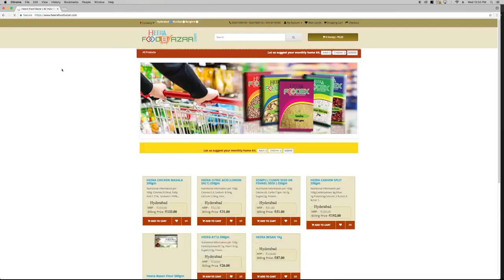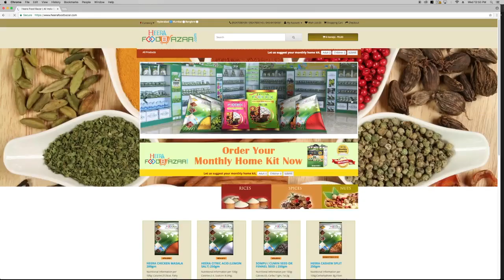Aalima Nowhera Shaikh is an Indian Businesswoman HEERA GROUP OF COMPANIES.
ہیرا گروپ آف کمپنیز کی بانیہ عالمہ ڈاکٹر نوہیرا شیخ اور ان کے بزنس کا طریقہ کار۔